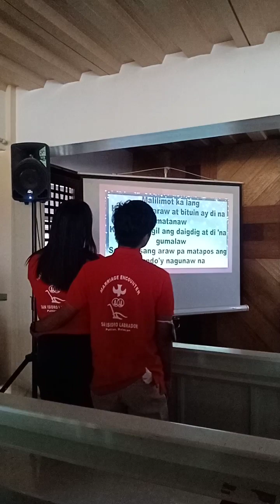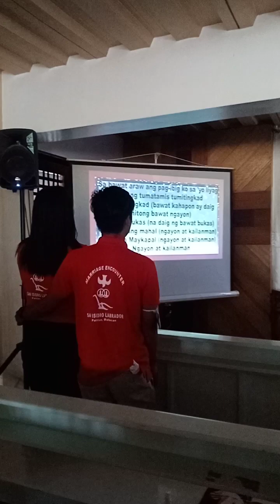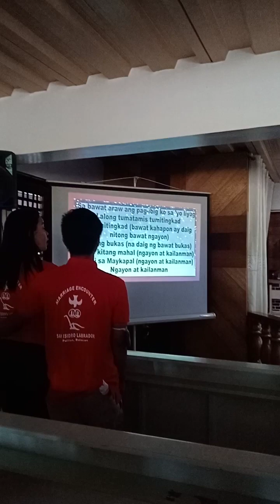M E Recollection God is good all the time 🙏